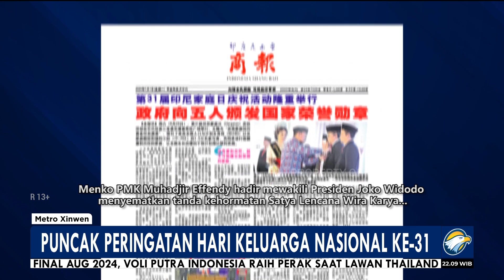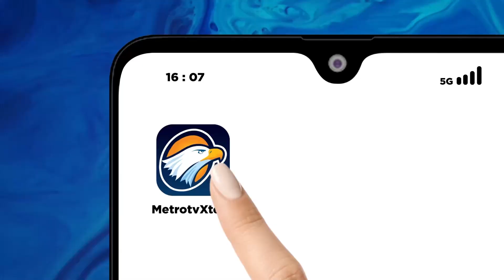Metro Xinwen - Puncak Peringatan Hari Keluarga Nasional Ke 31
MetroTV,
Dalam puncak peringatan Hari Keluarga Nasional (Harganas) ke-31 yang dipusatkan di Lapangan Pancasila, Simpang Lima Semarang pada hari Sabtu pekan lalu, Menko PMK Muhadjir Effendy hadir mewakili Presiden Joko Widodo menyematkan tanda kehormatan Satya Lencana Wira Karya kepada Bupati Lampung Selatan, Ketua TP PKK Lampung Selatan, Bupati Sumbawa Barat, Wali Kota Makassar, Ketua STKIP PGRI Pacitan.

Muhadjir Effendy mengatakan, kasih sayang adalah kunci membangun keluarga yang tangguh, tanpa kasih dan sayang di dalam keluarga, tidak mungkin akan terbangun keluarga yang kokoh.

Menurut Muhadjir, perempuan turut berperan besar menentukan nasib bangsa Indonesia, sehingga intervensi kepada remaja putri juga sangat diperlukan untuk menciptakan keluarga yang berkualitas.

Untuk itu, remaja putri harus rajin dicek kesehatannya sejak dini, tidak boleh mengalami anemia atau kekurangan darah berkepanjangan karena akan berpengaruh terhadap kesehatan reproduksi mereka.

Terkait percepatan penurunan stunting, Kepala Badan Kependudukan dan Keluarga Berencana Nasional (BKKBN) dr. Hasto Wardoyo menyampaikan bahwa strategi yang tepat untuk menekan angka stunting adalah dengan tetap mengikuti strategi nasional (stranas) serta mengintervensi faktor sensitif dan spesifik secara simultan.